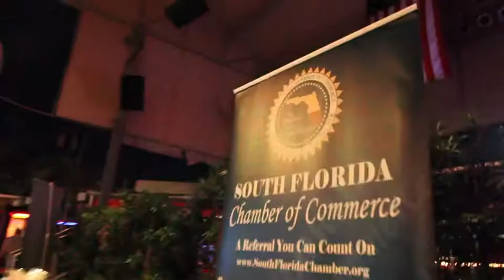Broward County Chamber of Commerce Video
Business Networking with Broward County Chamber of Commerce @ America's Backyard in FOLA also Puerto Rican Chamber of Commerce, South Florida Chamber of Commerce